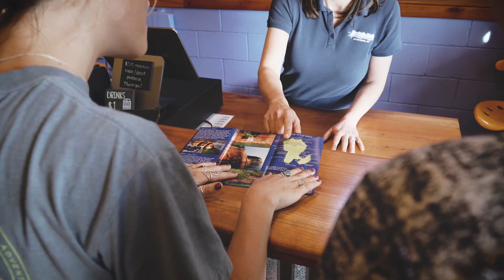Riptide Ride- Having a blast while seeing Pictured Rocks!